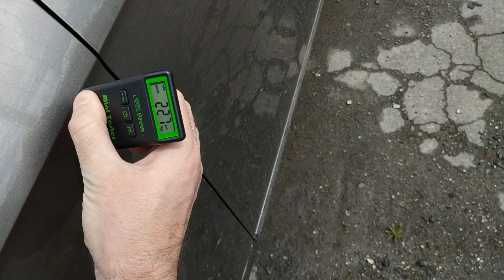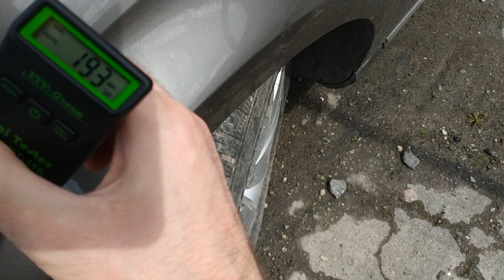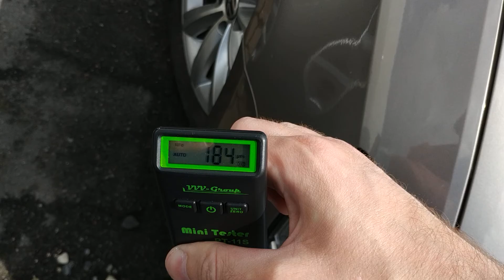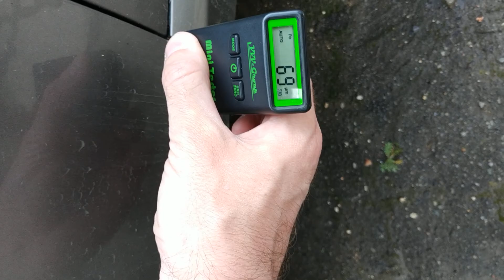Осмотр Volkswagen Passat B7 2011 часть 2 (подкрасы, шпаклёвка)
Проверка толщиномером ЛКП.
Автоподбор, диагностика, оценка, аренда толщиномера.